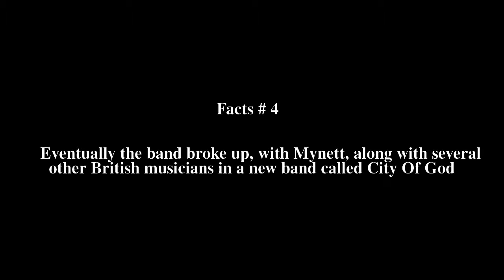Kill II This Top # 6 Facts